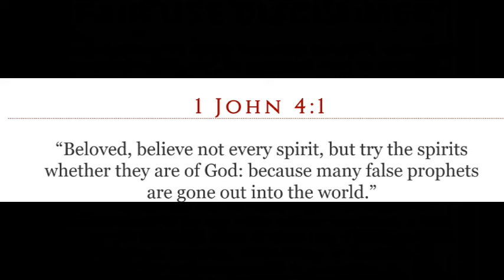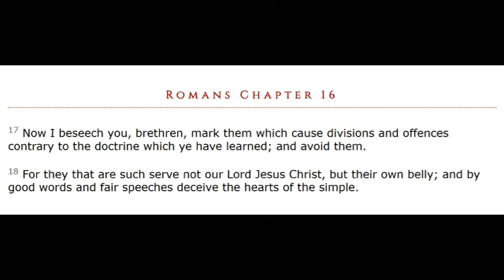Prophetic News Radio-25 Reasons why St. Augustine was not a Christian with James Sundquist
Prophetic News Radio-25 Reasons why St. Augustine was not a Christian Susan Puzio with James Sundquist.. Beware of wolves in sheep's clothing!